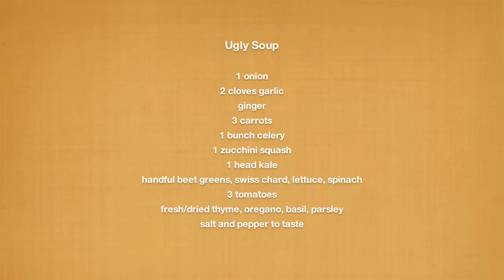How to Make Incredibly Healthy "Ugly Soup"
Having a hard time eating all your veggies? Try this extremely nutritious soup, packed with greens, vitamins, anti oxidants and fiber. Your body and mind will thank you!